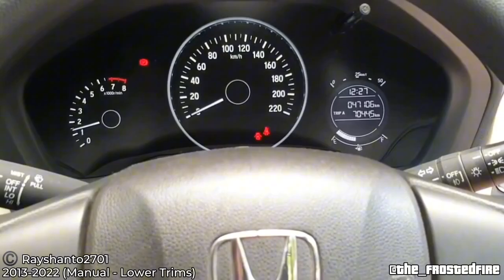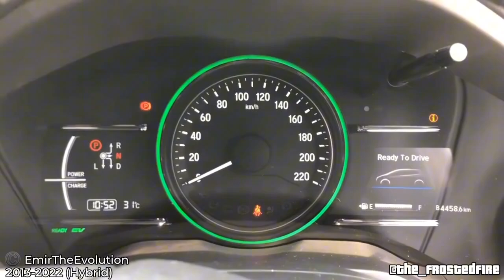Honda HR-V Evolution Chimes (1999-Now) @The Frosted Fire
So this is the startup chimes of The Honda HR-V, from then to now,

Note: The Honda HR-V also gen 1 was 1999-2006, & gen 2 & gen 3 has 2013-Now.

Generations:
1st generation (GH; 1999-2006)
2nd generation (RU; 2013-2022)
3rd generation (RV; 2022-Now)

Without copyright, it has infringement intended.

⚠️ Warning ⚠️
You Get Support The Palestine 🇵🇸

You Unsubscribe, And Dislike
You Get Support The Israel 🇮🇱

And Don't Not Miss
  a Re-upload